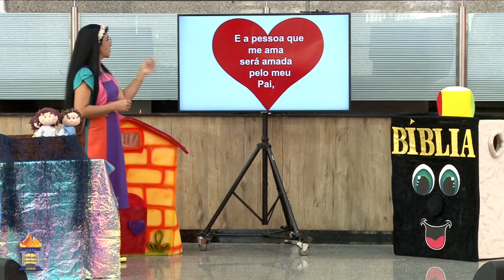ADEB KIDS - Escola Bíblica Dominical Infantil - 19 de Julho/2020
Domingo às 10h, transmissão ao vivo da Escola Bíblica Dominical para Crianças na ADEB

ATENÇÃO!!